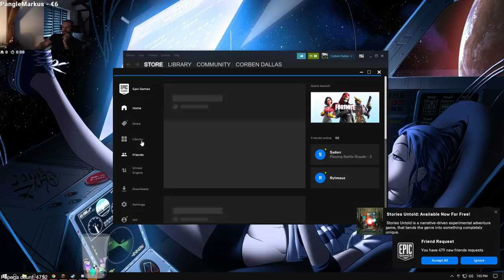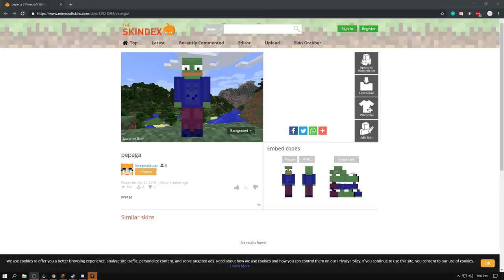resttpowered - Minecraft / LUXO × RYTMAUZ × REDY × ŽOLO × MIKEN × QUEZTONE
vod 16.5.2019